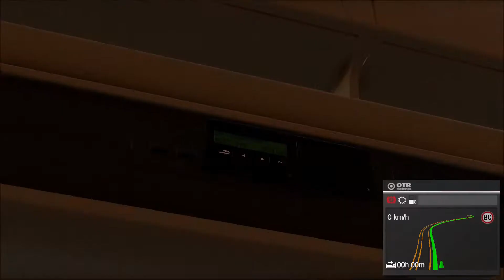On the Road Truck Simulator - From TruckService Stuttgart to mobilConti Hannover delivery Heatlights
Od 18 ton po gigaliner ponúka On the Road - Truck Simulator všetko, po čom srdce kamionistu túži. V tejto realistickej simulácii nákladných vozidiel máte k dispozícii viac ako 6 500 km diaľnic a poľných ciest - vrátane mnohých podrobných križovatiek diaľnic. Sadnite si za volant série Man TGX alebo Scania R a objavte viac ako 15 nemeckých miest ako Hamburg, Brémy, Kolín nad Rýnom, Hannover a Berlín s jedinečnými cestnými vzormi a pamiatkami. Na vašej ceste tiež čaká na objavenie množstvo ďalších zaujímavých miest. Vďaka spolupráci so spoločnosťami Man a Scania sa nákladné vozidlá správajú veľmi realisticky - vrátane automatických prevodoviek, retardéra / intardéra a asistenčných systémov. Od kompaktných skriňových nadstavieb až po návesy a dokonca aj gigalery máte pre každú objednávku dodávky k dispozícii správny objem nákladu. Vďaka podpore Steam Workshop môžete vymaľovať každé vozidlo a príves podľa ľubovôle. Na ceste máte tiež ekonomický systém. Založte si svoju vlastnú spoločnosť a najmite si vodičov, aby ste mohli prijať viac objednávok. Trasy si naplánujte čo najefektívnejšie, ale sledujte tiež povinné doby odpočinku.

Licenčné vozidlá od spoločností Scania a Man.
6 000 km diaľnice a 600 km poľnej cesty v mierke 1: 10 vrátane mnohých podrobných modelov diaľničných križovatiek.
16 miest, niektoré z nich majú jedinečný dizajn ciest (napr. Kruhové objazdy alebo mosty).
Ekonomický systém.
Vytvorenie vlastnej spoločnosti.
Komplexné plánovanie trasy s kombinovanými trasami a dobami odpočinku.
Nákup nákladných automobilov a prívesov.
Najímajte vodičov.

Opustenie vozidla je možné a potrebné.